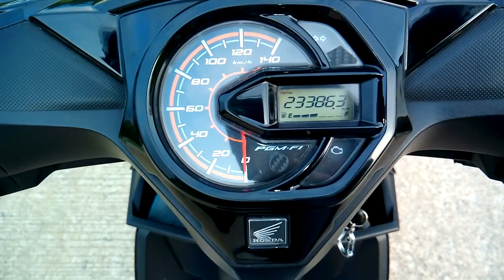HONDA BEAT FI V2 (standard version)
HONDA BEAT PGM-F.I. SCOOTER, 2017 edition (Philippines/Pilipinas)